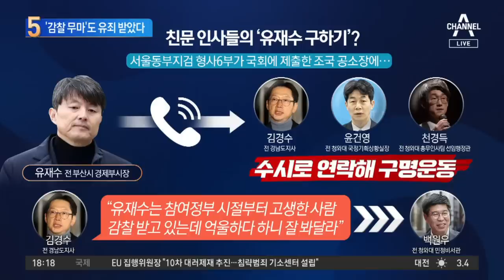‘감찰 무마’도 일부 유죄…백원우도 실형 때렸다 | 뉴스TOP 10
‘감찰 무마’도 일부 유죄…백원우도 실형 때렸다

■ 방송 : 채널A 뉴스 TOP10 (17시 20분~19시)
■ 방송일 : 2023년 2월 3일 (금요일)
■ 진행 : 김종석 앵커
■ 출연 : 구자홍 동아일보 신동아팀 차장, 이현종 문화일보 논설위원, 장현주 더불어민주당 법률위 부위원장, 정혁진 변호사

[김종석 앵커]
감찰 무마, 유재수 전 실장의 비위 혐의를 당시 민정수석인 조 전 장관이 확인하고도 그랬다. 민정수석으로서의 책무 저버리고 감찰을 중단했다. 이걸 유죄로 판단했는데, 근처에 있었던 유재수 전 부실장의 재판, 그러니까 선고 결과도 조금 많이 영향을 미쳤다고 봐야 되겠죠?

〈평일〉
08시 50분 김진의 돌직구 쇼
12시 00분 뉴스A 라이브
17시 20분 뉴스TOP10
19시 00분 뉴스A

〈주말〉
12시 10분 토요랭킹쇼·뉴스A 라이브
19시 00분 뉴스A